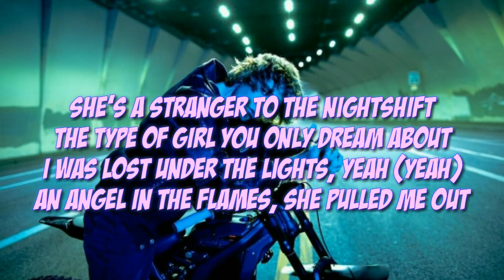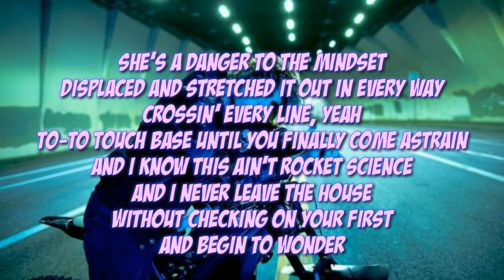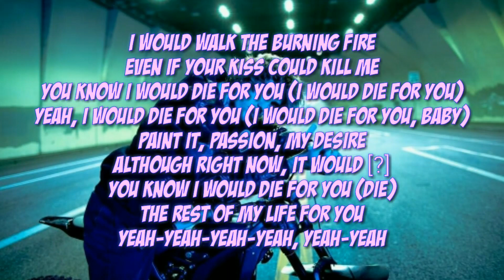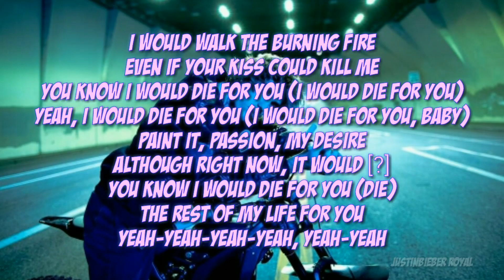Justin Bieber - Die For You (Lyrics)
Ba-ba-da, ba-da
Ba-ba-da
Ba-ba-da, ba-da, ba

She's a stranger to the nightshift
The type of girl you only dream about
I was lost under the lights, yeah (Yeah)
An angel in the flames, she pulled me out

[Pre-Chorus: Justin Bieber & Dominic Fike]
Next time that I get-get-get-get-get her
I'ma tell her in every kind of way (Yeah, yeah, yeah, yeah, yeah)

I would walk the burning fire
Even if your kiss could kill me
You know I would die for you
Yeah, I would die for you (Yeah, yeah, yeah, yeah)
Paint it, passion, my desire
Although right now, it would [?]
The rest of my life for you
Yeah-yeah-yeah-yeah

[Post-Chorus: Justin Bieber]
(Ba-ba-da, ba-da)
(Ba-ba-da) I would die for you
(Ba-ba-da, ba-da, ba)

[Verse 2: Dominic Fike]
She's a danger to the mindset
Displaced and stretched it out in every way
Crossin' every line, yeah
To-to touch base until you finally come astrain
And I know this ain't rocket science
And I never leave the house
Without checking on your first
And begin to wonder

[Pre-Chorus: Dominic Fike, with Justin Bieber]

[Chorus: Justin Bieber & Dominic Fike]
You know I would die for you (Die for you)
Yeah, I would die for you (Yeah)
Yeah-yeah-yeah-yeah, yeah